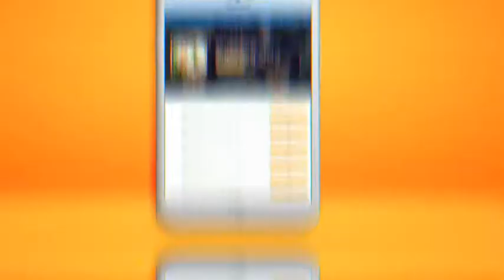Do you play Solitaire? PromoVideo 15secs V1